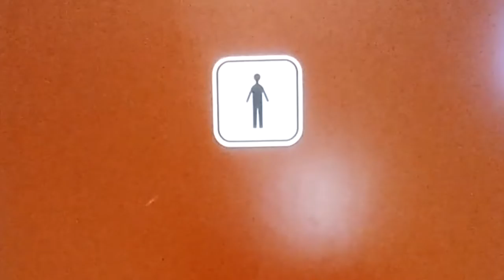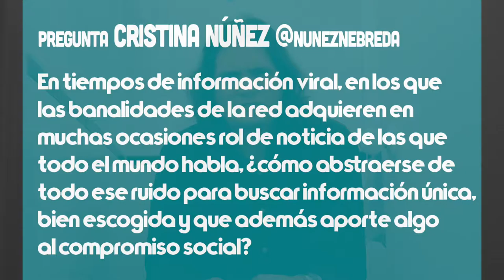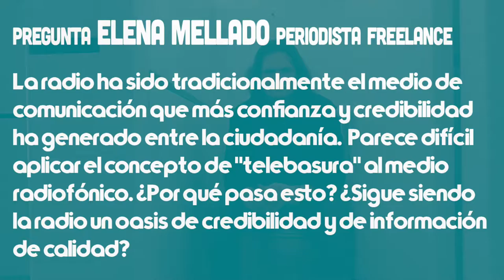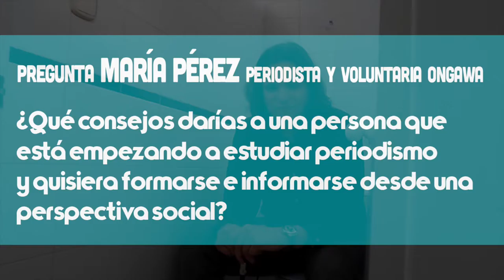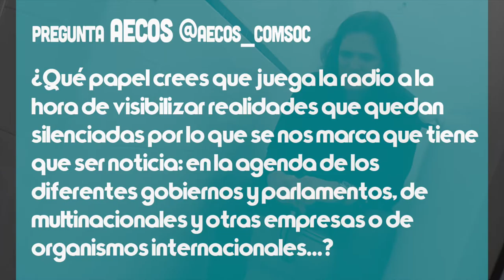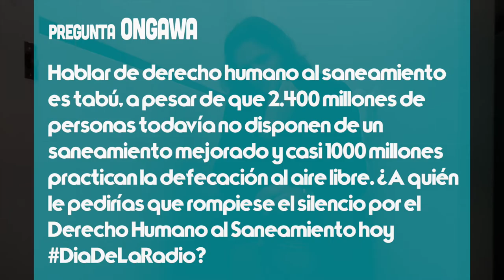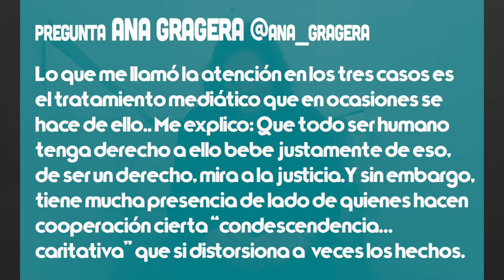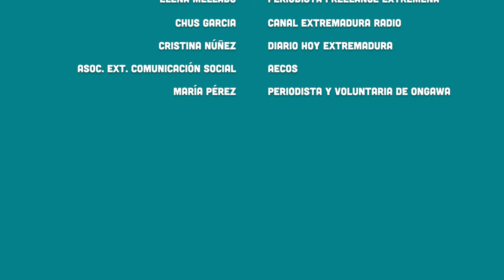ConversacionesDeWC | Santiago Barnuevo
ConversacionesDeWC busca sumar apoyos de periodistas, influenciadores y medios de comunicación para romper el silencio sobre un tema tabú como el Derecho Humano al Saneamiento.

Esta entrevista realizada a Santiago Barnuevo, periodista de Internacional de RNE y copresentador de '5 minutos para la Cooperación', con motivo del Día Mundial de la Radio pretende poner en valor el poder transformadora de la misma.